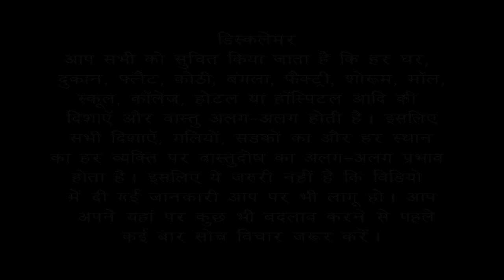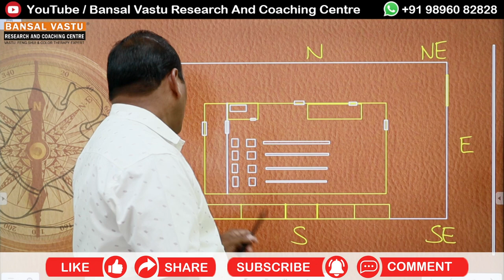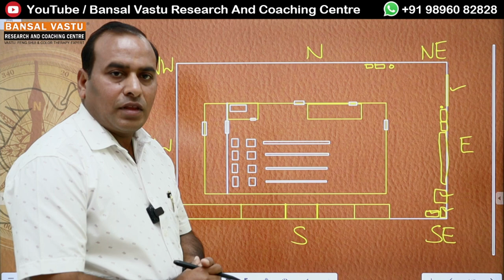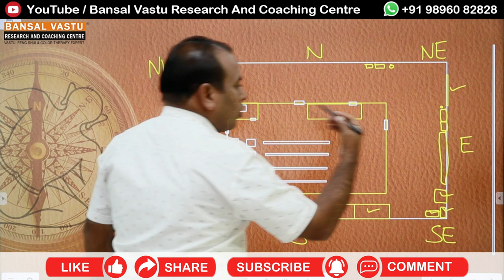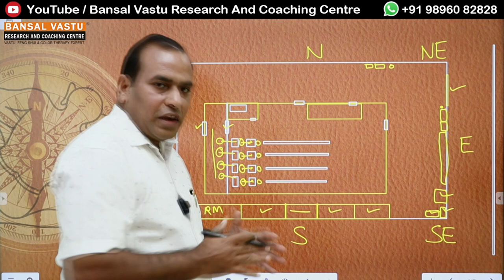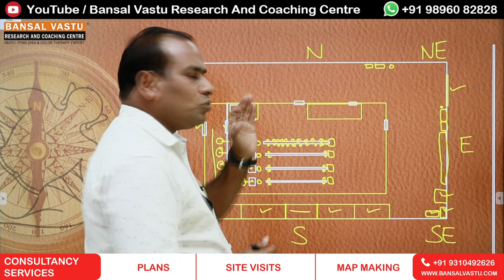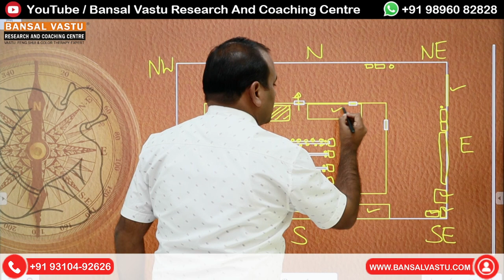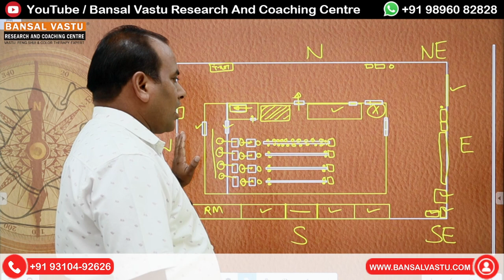Vastu Tips for New setup for Textile mill, Spinning mill | Bansal Vastu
Vastu Tips for New setup for Textile mill, Spinning mill
वास्तु शास्त्र के अनुसार किसी Spinning mill का सही ढंग से निर्माण करने से उत्पादन में वृद्धि और कर्मचारियों की कार्यक्षमता में सुधार होता है। Spinning mill / Textile industiy के लिए Vastu Setup में निम्नलिखित बिंदुओं का ध्यान रखना चाहिए:

भूमि का चयन:
मिल के लिए उत्तर-पूर्व दिशा में भूमि का चयन सबसे अच्छा होता है। यह सकारात्मक ऊर्जा और समृद्धि लाता है।
दक्षिण-पश्चिम दिशा थोड़ी ऊंची होनी चाहिए।
भूमि समतल होनी चाहिए और किसी भी प्रकार के दोष से मुक्त होनी चाहिए।
मुख्य प्रवेश द्वार:
मिल का मुख्य द्वार उत्तर या पूर्व दिशा में होना चाहिए। इससे सकारात्मक ऊर्जा का प्रवाह बेहतर होता है।
द्वार बड़ा और खुला होना चाहिए ताकि व्यापार में वृद्धि हो।
मशीनों का स्थान:
भारी मशीनें दक्षिण या दक्षिण-पश्चिम दिशा में लगानी चाहिए। इससे मशीनों का संचालन सुचारू रहेगा।
हल्की मशीनें उत्तर-पश्चिम दिशा में लगाई जा सकती हैं।
भंडारण (Storage):
तैयार माल और कच्चे माल का भंडारण दक्षिण या पश्चिम दिशा में करना सबसे उत्तम होता है।
भंडारण क्षेत्र साफ और व्यवस्थित होना चाहिए।
कार्यालय का स्थान:
मालिक या प्रमुख का कार्यालय दक्षिण-पश्चिम दिशा में होना चाहिए, जिससे वे निर्णय लेने में सक्षम और प्रभावशाली रहें।
बैठने की स्थिति ऐसी होनी चाहिए कि चेहरा उत्तर या पूर्व दिशा की ओर हो।
उत्पादन इकाई:
मिल की उत्पादन इकाई उत्तर या पूर्व दिशा में होनी चाहिए। इससे उत्पादन में सुधार होता है।
मिल का मुख्य उत्पादन क्षेत्र खुला और हवादार होना चाहिए।
जल का स्थान:
पानी की टंकी, जल स्रोत या कोई भी पानी संबंधी उपकरण उत्तर-पूर्व दिशा में होना चाहिए।
इससे सकारात्मक ऊर्जा का प्रवाह बढ़ता है।
बिजली के उपकरण:
बिजली के पैनल या भारी बिजली के उपकरण आग्नेय (South-East) दिशा में रखें। यह आग तत्व से संबंधित दिशा है और इससे बिजली की संबंधित कामकाज सुचारू रूप से चलता है।
कर्मचारियों के बैठने का स्थान:
कर्मचारियों के बैठने का स्थान उत्तर या पूर्व दिशा में होना चाहिए, जिससे वे ऊर्जावान और उत्पादक रह सकें।
खाली स्थान:
मिल के चारों ओर पर्याप्त खुला स्थान होना चाहिए, खासकर उत्तर-पूर्व दिशा में। इससे सकारात्मक ऊर्जा का संचार बना रहता है।
इस वास्तु सेटअप का पालन करके स्पिनिंग मिल की कार्यक्षमता और व्यापार में वृद्धि प्राप्त की जा सकती है।
Complete Vastu Solution of South facing floor plan/ house/ home.

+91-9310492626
For Sustainable and Ethical Textiles,